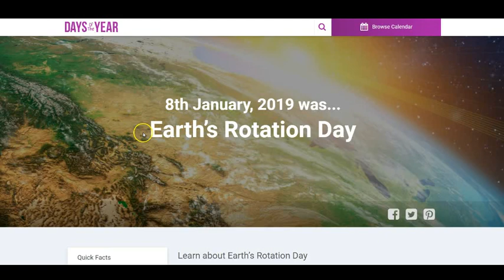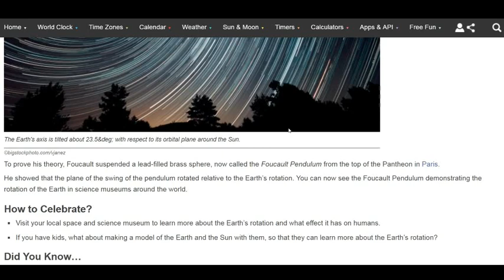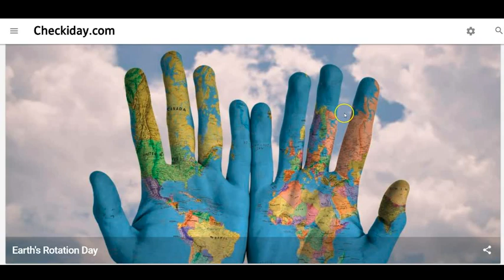Srećan praznik svima koji slave - 8. januar - Dan rotacije Zemlje!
Srećan praznik svima koji bez i jednog razloga i dokaza veruju da žive na lopti/elipsoidu/kruškastom (Neil degrasseTyson)/ telu koji zajedno sa atmosferom neverovatnim brzinama "piči" kroz vakuum beskonačnog svemira! :-)
Ostavite komentare!
Veliki pozdrav!